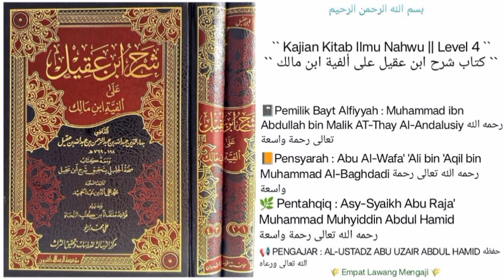Syarh Ibnu 'Aqil 'Ala Alfiyyah Ibn Malik | 51 | كان وأخواتها | Al-Ustadz Abu Uzair Abdul Hamid